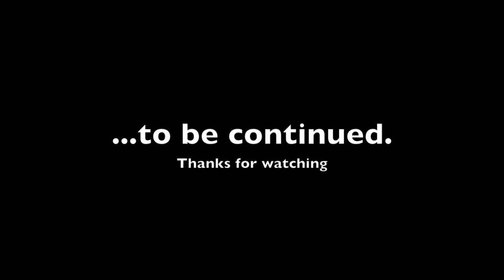Magic trailer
Teaser to my magic project video in independent projects class.